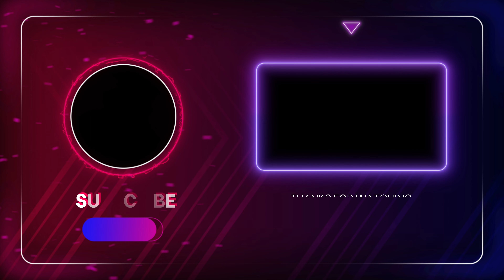RESIDENT EVIL 4 REMAKE NEW 4K GAMEPLAY (2023)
Resident Evil 4 Remake is an upcoming survival horror game developed and published by Capcom. It is a remake of the 2005 game Resident Evil 4, scheduled for release on PlayStation 4, PlayStation 5, Windows, and Xbox Series X/S on March 24, 2023.
Survival is just the beginning. Six years have passed since the biological disaster in Raccoon City. Leon S. Kennedy, one of the survivors, tracks the president's kidnapped daughter to a secluded European village, where there is something terribly wrong with the locals.Resident Evil 4 is a remake of the 2005 game of the same name. It will feature "over-the-shoulder" third-person shooter gameplay similar to the original game, while drawing from the remakes of Resident Evil 2 (2019) and Resident Evil 3 (2020). Resident Evil 4 features modernized and improved visuals compared to the original, with a tenser atmosphere, improved character designs and enhanced backgrounds.As in the original game, the player will organize their inventory with an "attache case". The Merchant also returns, allowing the player to buy, upgrade, and trade items. In combat, Leon can roundhouse kick enemies to push them away, as well as new parry mechanics which include blocking attacks from a chainsaw with a knife.

Thanks to @gameinformer  for providing us Some New Gameplay & Screenshots.